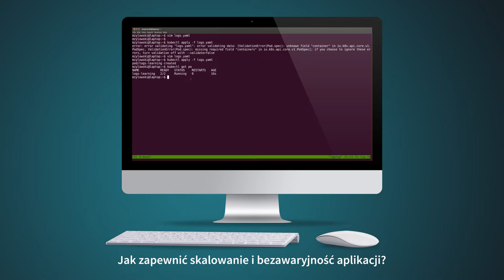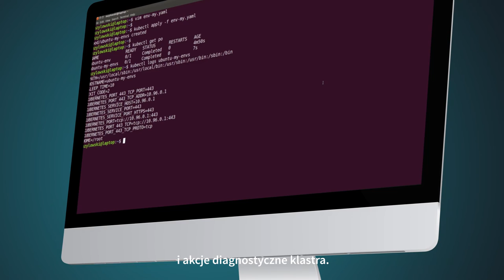VIDEOPOINT | Kubernetes. Wdrażanie aplikacji [kurs video]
Konteneryzacja i Kubernetes to tematy, które łatwo było przeoczyć i uznać za kolejny krótki trend na rynku. Dzisiaj wiemy, że projektowanie aplikacji opartych na kontenerach oraz wdrażanie ich na chmury na stałe wpisało się w nowoczesny styl tworzenia aplikacji. Kubernetes to narzędzie, którego nauka łączy w sobie wiele dziedzin: uruchamianie procesów, architekturę systemów, sieci, konteneryzację i inne. Ten kurs wskazuje kierunki i zawiera ćwiczenia, które - przy wsparciu w formie Twojej pracy i samodzielnego zgłębiania tematów - prowadzą do zdobycia specjalistycznej wiedzy na wysokim poziomie.

Żądny wiedzy?